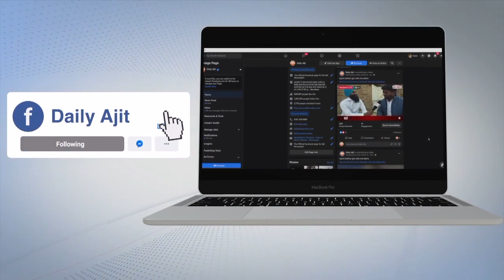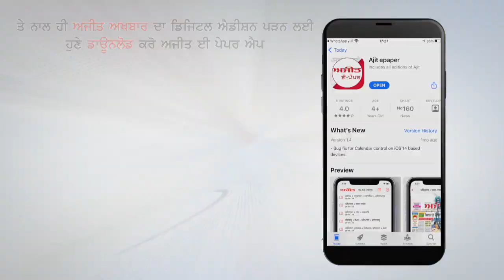तेजी से बढ़ रहा Country में Omicron का खतरा - Satendra Jain